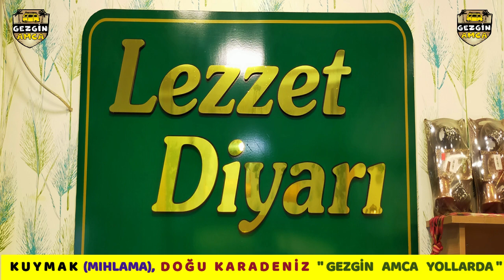Doğu Karadeniz'in Muhteşem Lezzeti, KUYMAK (Mıhlama)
Gezgin Amcanın Serüvenlerine hoş geldiniz. Sizin için ülkemizin tarihi ve doğasıyla tüm güzelliklerini içinde barındıran nadide beldelerini gezmeye devam ediyoruz.

Sevgili gezginler bugünkü paylaşımımız Doğu Karadeniz Bölgesi'nin Muhteşem Lezzeti, KUYMAK (Mıhlama). Biz bu paylaşımı hazırlarken çok keyif aldık umarız sizde izlerken keyif alırsınız. Hazırsanız hep birlikte paylaşımımıza başlayalım.